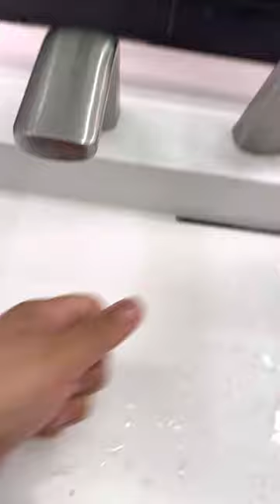Futuristic toilets and sinks in Moynihan Intermodal Train and Metro Terminal (formerly Penn Station)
Urinal:
Toto
Toilet:
Acorn Vacuum operated Toilets
Sink:
Acorn Vacuum drain operated slab sink with 4 soap dispensers, faucets and faucet dryers (all in 1)